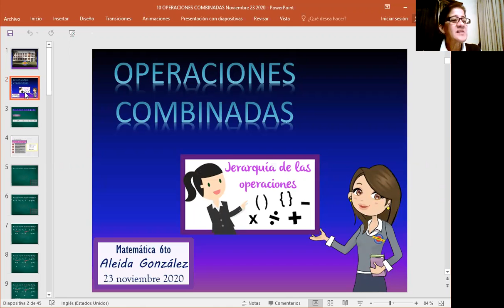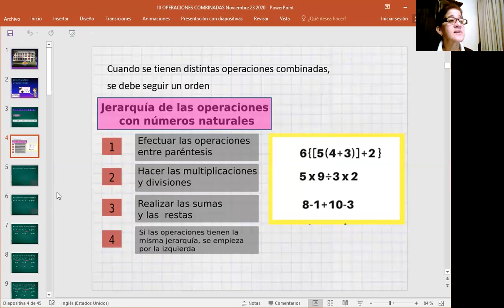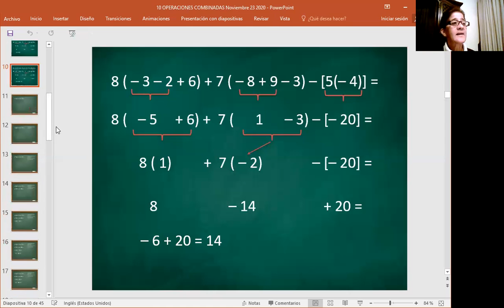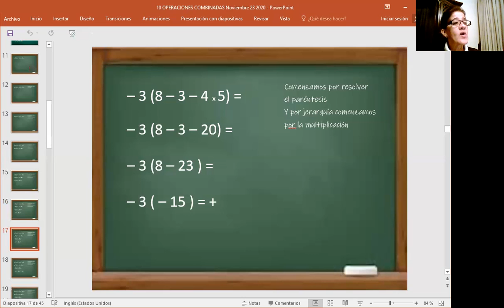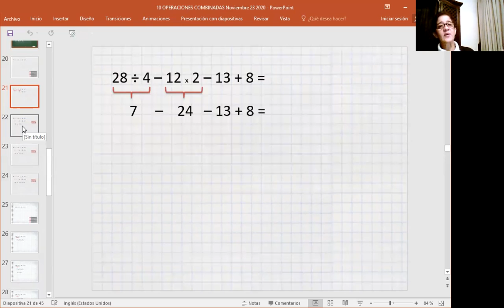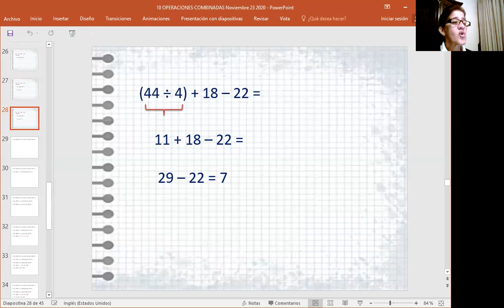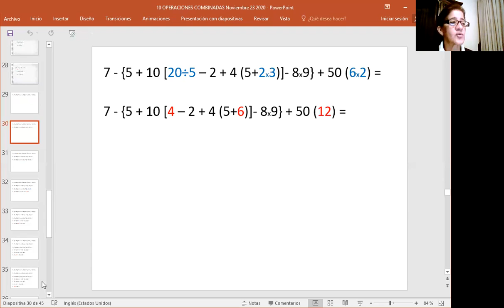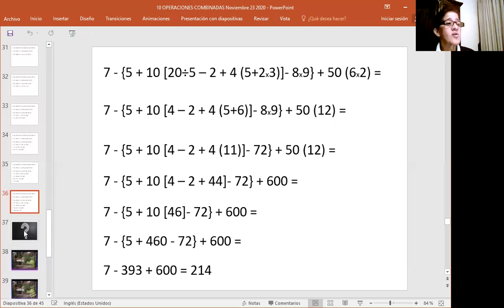6to Grado MATEMATICASOperaciones Combinadas Noviembre 23 2020